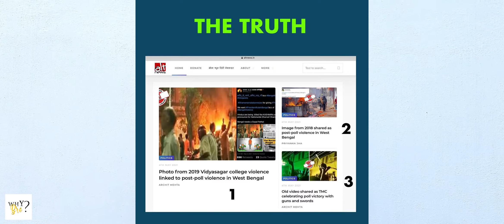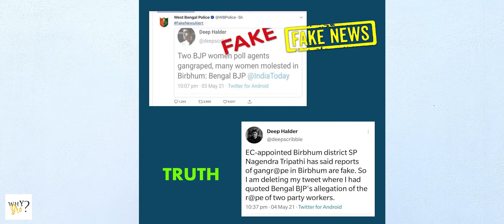மேற்கு வங்கம் கலவரம் | West Bengal Violence 😥| Politics | Blind Central Government😤 |TMC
THIS VIDEO IS ALL ABOUT WEST BENGAL POST ELECTION ISSUE . WHY CENTRAL GOVT DIDN'T NOY INVOVLED IN THIS ISSUE FOR THE PAST 3 DAYS . NOW THEY ARE CONTROLLING AFTER SEVERAL DEATH OF INNOCENT PEOPLE, WHY THEY DIDN'T DID THIS ON THE VERY FIRST DAY OF VIOLENCE . IS THIS ALSO POLITICS!!!
HOST : GOWRISHANKAR VJ
SCRIPT : MOUNEESHWARAN
EDIT: MOUNEESHWARAN
THUMBNAIL : DAANUMAALAYAN

On a day West Bengal Chief Minister Mamata Banerjee was sworn in for a third term after a decisive win against the BJP, the Union Ministry of Home Affairs shot off another letter to the state government asking why it had not written back about measures taken to stop the violence after Sunday's election result.
"I remind you that no report has been submitted despite my asking for details on post-poll violence on May 3rd. Non-compliance of this second letter would be taken seriously," Union Home Secretary Ajay Bhalla said in the second letter dispatched to state government two days after he wrote the first letter.

Mr Bhalla also asked the West Bengal Chief Secretary why adequate measures to stop the violence have not been taken so far. "There are fresh reports which suggest that post-poll violence has not stopped. Immediate measures should be taken to stop violence and report regarding the same should be sent immediately," he wrote.

A four-member team of the Home Ministry, headed by an Additional Secretary, has been sent to West Bengal to assess the ground situation, government officials said.

The National Human Rights Commission (NHRC) on Wednesday also took note of the post-poll violence that erupted in West Bengal after assembly election results were announced on May 2. The human rights body had requested its Deputy Inspector General (Investigation) to constitute a team to look into the matter. The team has been asked to conduct an on-the-spot fact-finding investigation and submit it in two weeks.

"Considering as a fit case of an alleged violation of Right to Life of the innocent citizens, the Commission has today taken suo-moto cognizance of the matter and has requested its DIG (Investigation) to constitute a team of the officers of the Investigation Division of the Commission to conduct an on the spot fact-finding investigation and to submit a report at the earliest, preferably within two weeks," the NHRC said.